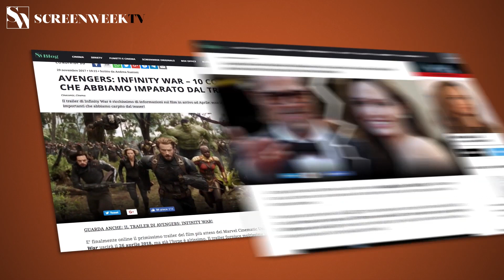HALLOWEEN KILLS - Trailer Italiano Ufficiale